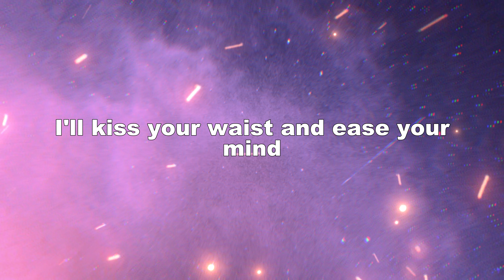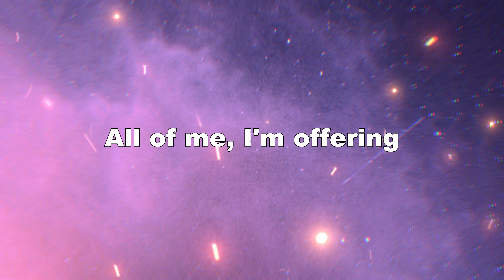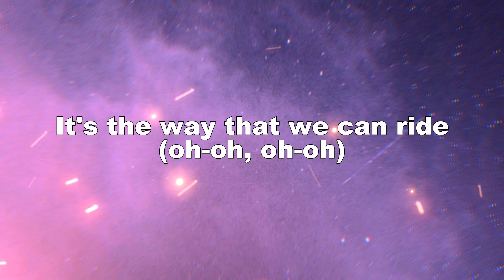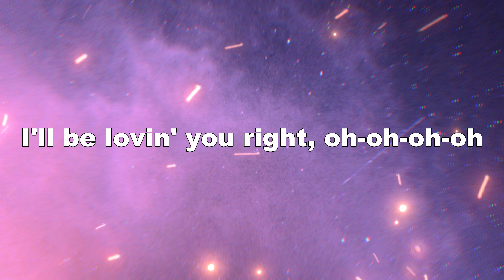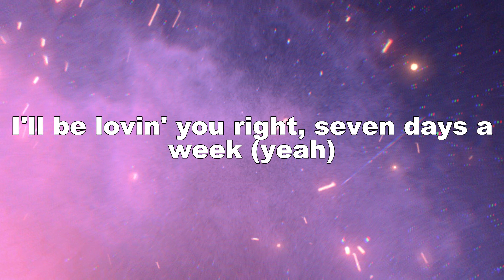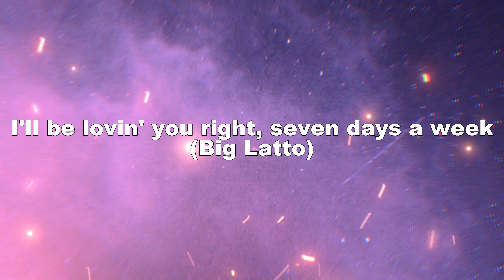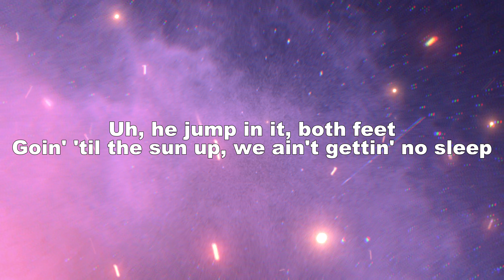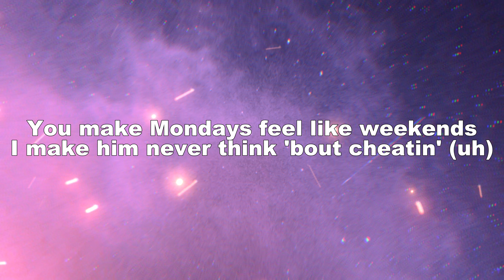Jungkook ft. Latto - Seven Lyrics (Lyric Video)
Title: "Jungkook ft. Latto - Seven Lyrics Video"

Description:
🎵 Dive into the mesmerizing world of music with our latest creation! 🎶 Presenting the captivating lyrics video for "Seven," a phenomenal collaboration between the talented Jungkook and the sensational Latto. Let the heartfelt emotions of the song wash over you as you follow along with the enchanting lyrics.

🌟 Song: Seven
🎤 Artist: Jungkook ft. Latto

📺 Watch now and immerse yourself in the poignant melody and evocative verses of "Seven." Whether you're a die-hard fan of Jungkook, Latto, or just someone who appreciates exceptional music, this lyrics video is sure to strike a chord in your heart.

Spread the magic of "Seven" and let's celebrate the artistry of Jungkook and Latto together.

Thank you for tuning in and supporting our creative endeavors. Let the music play and the lyrics speak to your soul. Enjoy! 🎵🎉